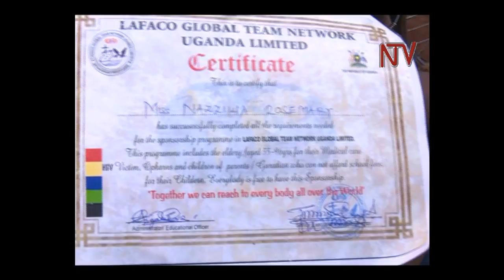Poliisi y'e Katwe ekutte omufere abadde afeze abazadde ssente za fiizi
Poliisi eriko  omusajja ateberezebwa okuba omufere gwegombyemu obwala nga emulanga kufera bantu abali eyo mubikumi ebina nga abasolozako ensimbi wakati wemitwalo e kuumi nataano.

Abakyala bano bakedde kugumba ku ofiisi ze eziri mukitundu kye kitebi mu gombolola ye Rubaga. Ono yabasuubiza fiizi